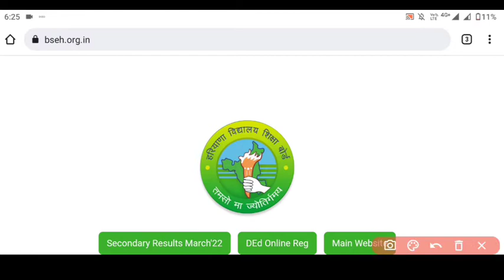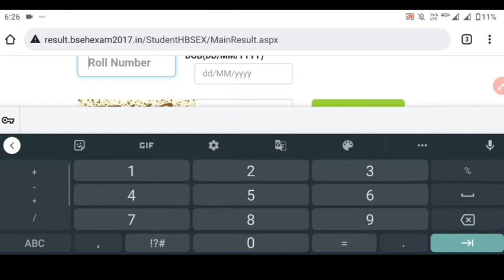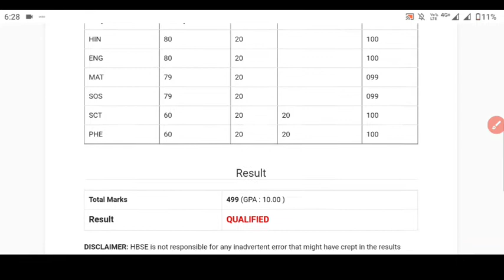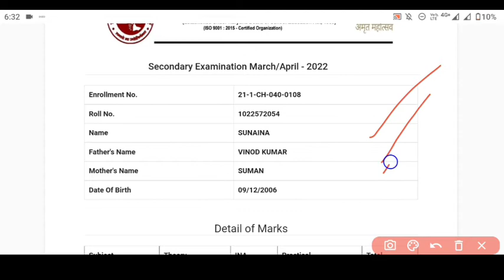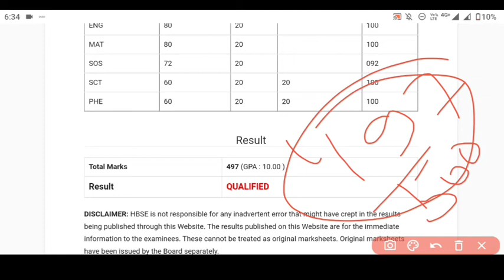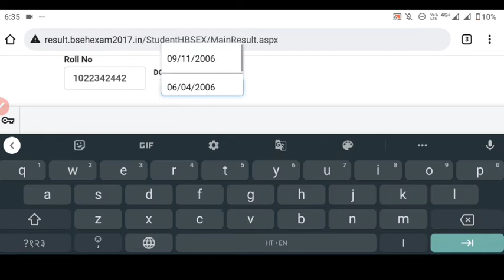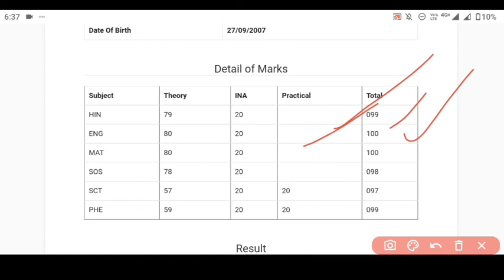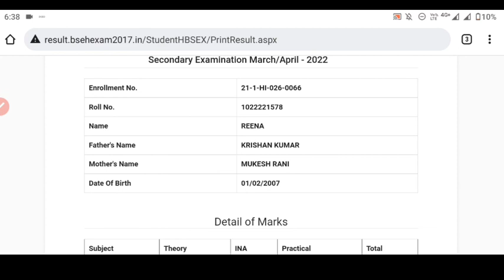HBSE 10th Topper list 2022: hariyana board 10th topper list pdf download 2022|kaise kare download?🤔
HBSE 10th Topper list 2022: hariyana के इन शेरनियो का मार्कशीट देख कर आंख फटी के फटी रह जाएगी 😮

Amisha 499 अंक लाकर हरियाणा बोर्ड 10वी में टॉपर लिस्ट में पहले स्थान पे| देखिए दुसरा स्थान पे कौन है

Haryana Board 12th topper list 2022: HBSE 12th topper kajal 99.60% Air 1 लाकर हरियाणा बोर्ड top की

HBSE 12th Result 2022:HBSE 12th topper list 2022|HBSE 12th में 498 अंक लाकर देखिए टॉप पे कौन आइए है?

Hbse 10th topper list pdf download 2022
kaise download kare HBSE 10th topper list 2022
hebse बोर्ड 12th topper list 2022
Haryana Board 12th topper list 2022
kaise download kare HBSE 12th topper list 2022
Haryana Board 12th Result 2022 jari
Haryana Board 12th Result 2022
HBSE board result 2022
harayan board class 12th result 2022

Haryana Board 10th Result 2022 jari
Haryana Board 10th Result 2022
Hariyana Board 10th topper lsit 2022
dekhea kaun kaun top keya hai hbse 10th 2022
aise kare download hbse 10th topper list 2022
Amisha hariyana 10th board top ki
हरियाणा बोर्ड रिजल्ट खबर latest update 2022
हरियाणा बोर्ड रिजल्ट  10th topper list 2022
हरियाणा बोर्ड रिजल्ट 2022
hbse 10th toppers list 2021
hbse 10th result 2022
hbse topper list 2020
hbse 10th topper list 2020
top rankers list 10th hbse 2021
hbse 10th toppers 2021
hbse hs toppers list 2021
hbse 10th class topper list
हरियाणा बोर्ड एग्जाम 2022
hbse 12th arts toppers 2021
hbse 10th topper 2022
12th arts topper 2022
hbse 10th science toppers 2021
hbse 12th commerce toppers 2021
harayan board class 10th result 2022
bhiwani board result 2022
12th arts topper 2022
how to check hbse 12th result 2022
hbse 12th result 2022 kaise dekhe
rajasthan 12th arts topper 2022
hbse 12th topper
harayana topper 12th arts 2022
hbse 12 arts 2022 topper
cbse topper 12th 2019
12th topper name
hbse topper
topper girl 12th
rajasthan arts topper 2022
arts topper 2022 rajasthan
haryana board result 2022
haryana board result
haryana board class 12 result 2022
haryana board exam 2022 result
haryana board class 10th result 2022
hbse board exam result 2022
haryana board result date 2022
haryana board result 2022 kab aaega
haryana board result 2022 news today
haryana board result kab aaega
result 2022
haryana board exam result news today
haryana board
haryana board result news
12th topper name
hbse topper
topper girl 12th